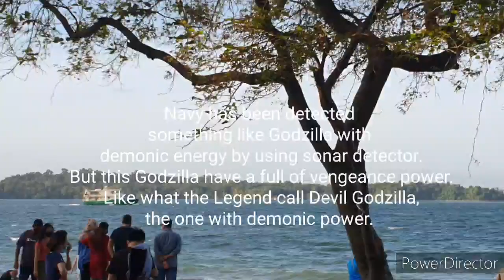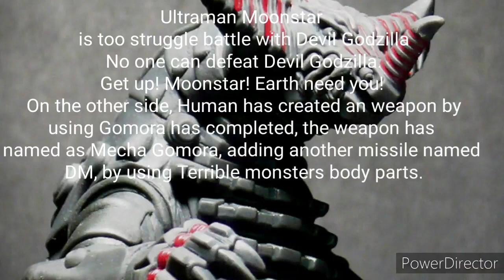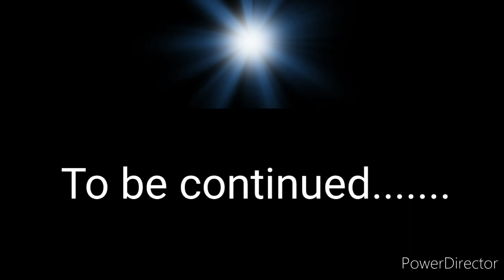Ultraman Moonstar episode 8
It is a thunderstorm day, something has appeared, a monster like Godzilla has attack everywhere, Ultraman Moonstar get to stop, but failed. In the ancient hill, there is one statue like ultraman seems get to be revive, hopefully moonstar will be save by that giant. Human has created a weapon, this will be danger plus serious.